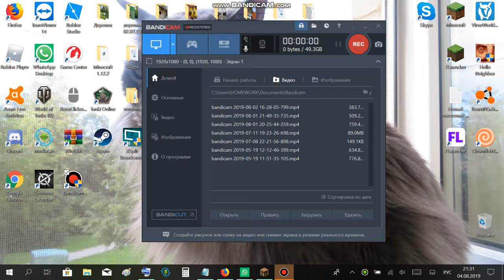играю на одиночном игре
я в VK скачать дс скачать флаунчер я в роблоксе скачать
1